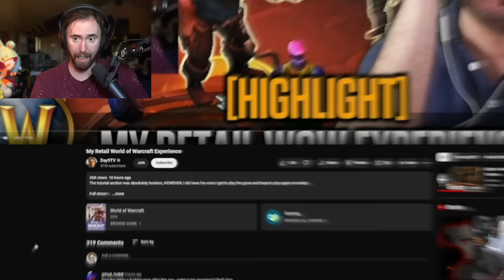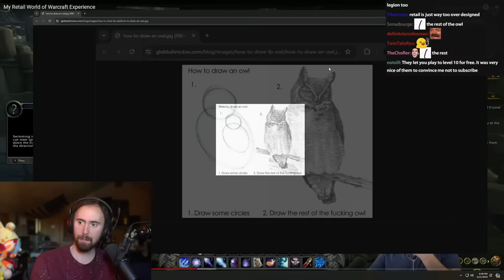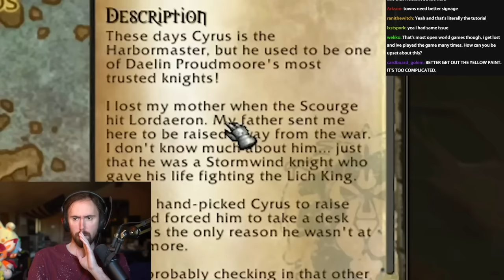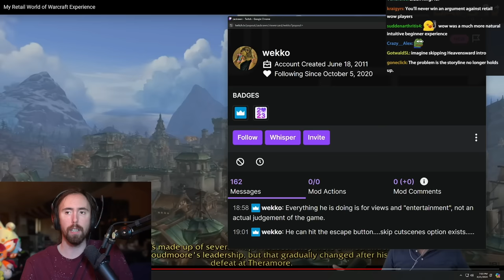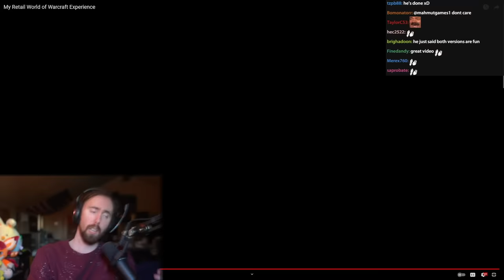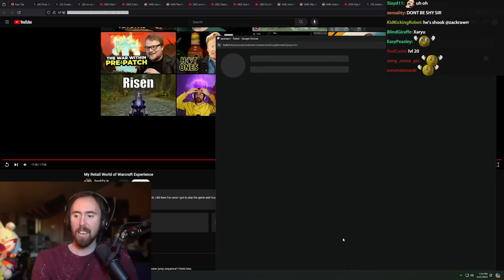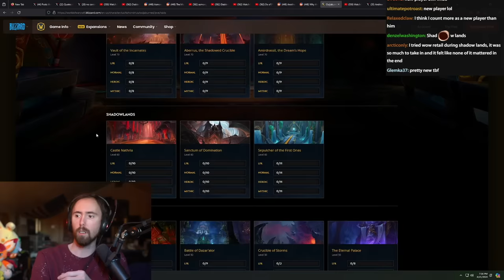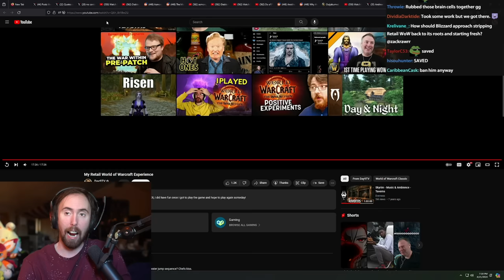New Player Reviews World of Warcraft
This poor soul subjected himself to the torture that is playing WoW for the first time in 2024 and compiled a REVIEW of the game for anyone who might be masochistic enough to try the same !